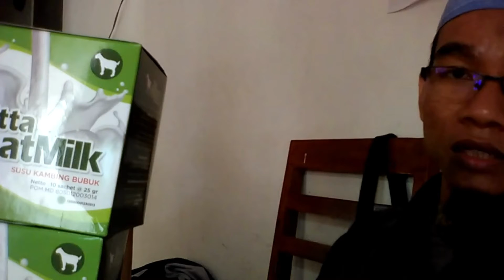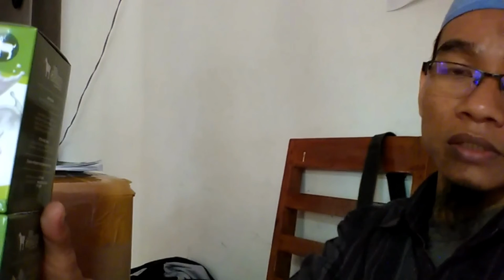Jual Susu Kambing Asam Lambung Serui Order 081282707458